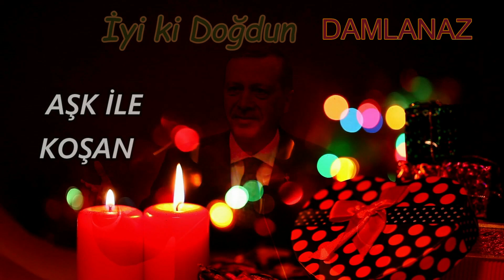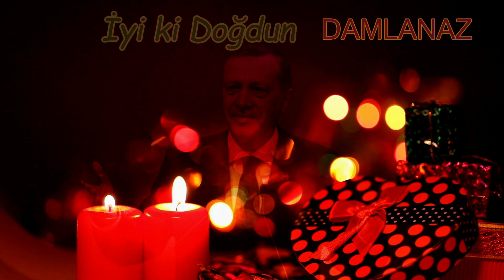İyi ki Doğdun DAMLANAZ | Recep Tayyip Erdoğan REMİX - İsme Özel Doğum Günü Şarkısı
İyi ki doğdun Damlanaz, İsme özel doğum günü şarkısı sizlerle, Doğum günün kutlu olsun Damlanaz
Recep Tayyip Erdoğan sesinden, Damlanaz isimli dostlarımızın ismine özel doğum günü şarkısı sizlerle.